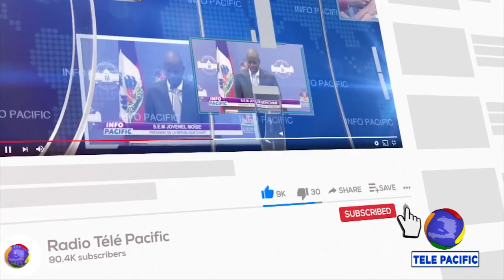Les acolytes du présumé gangster Ezéchiel Alexandre répandent toujours la panique à Port-au-Prince.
INFO PACIFIC - 28 JUIN 2022 - 7H -
Les acolytes du présumé gangster Ezéchiel Alexandre sont toujours en colère suite à l’arrestation de ce dernier le 26 juin. Ils ont  créé, à l’aide de tirs, une vive tension, pendant 2 jours consécutifs, à plusieurs endroits de la capitale.